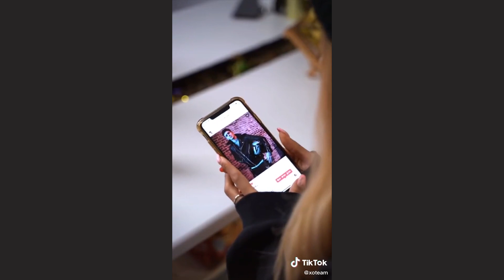BEST TIKTOK HOUSE "XO TEAM" Compilation xoteam🤩